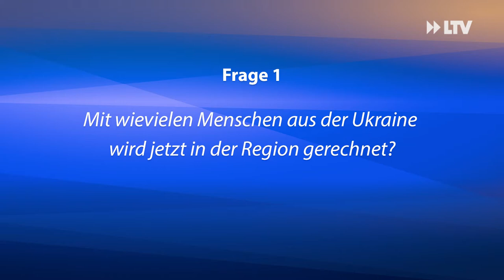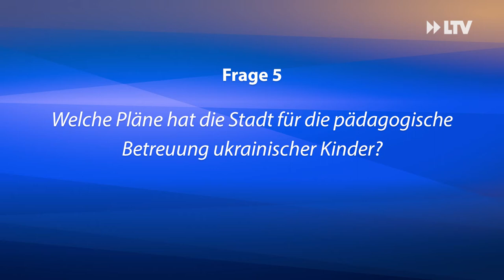Angebote für Ukraine-Flüchtlinge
Cottbus fungiert als Drehkreuz für die Verteilung der Geflüchteten aus der Ukraine. Heute äußerte sich Fachbereichsleiter (Bürgerservice) Carsten Konzack zu den Plänen der Verwaltung. Es stellt sich die Frage, wie mit den ankommenden Geflüchteten die hier in der Region bleiben, umgegangen wird.